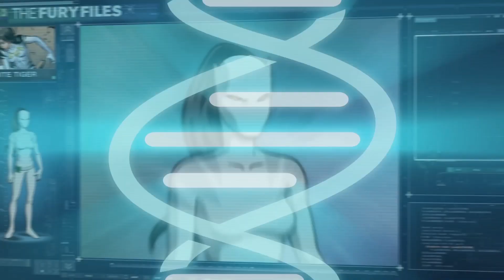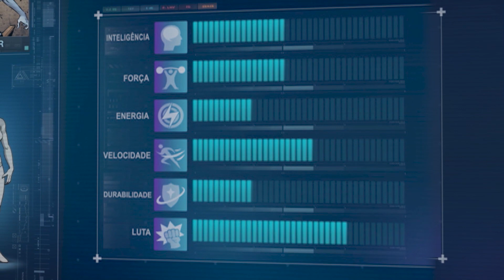Os arquivos secretos de Fury | Conheça a Tigresa Branca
Acesse os arquivos da S.H.I.E.L.D., com as informações secretas sobre os Super-Heróis e Vilões mais incríveis.